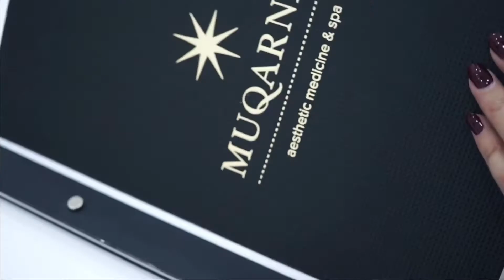Muqarnas cosmetology clinic Tashkent | commercial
Видеосъёмка для клиники Мукарнас

Нужна видеосъёмка - пиши в директ 🚀